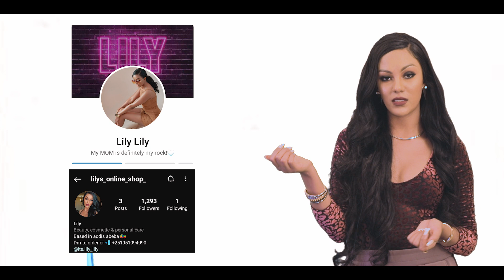Africana Human Hair